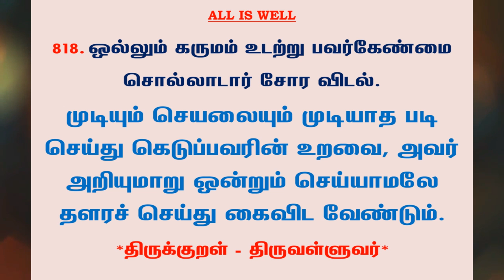#1007 | தினம் ஒரு திருக்குறள் - குறள் 818 | Kural 818 - Daily One Thirukkural